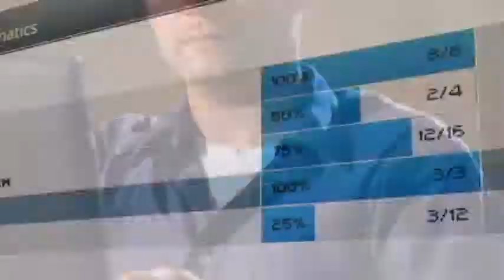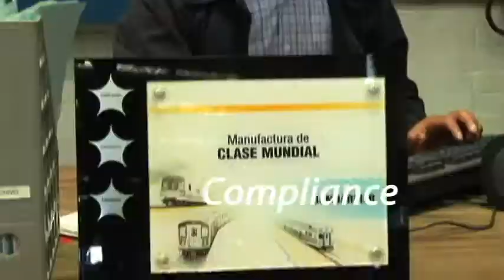eLearning with Bombardier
Xpan produced this video for Bombardier showcasing our eLearning services including Xpan's own Learning Management System and Courseware Development Services.